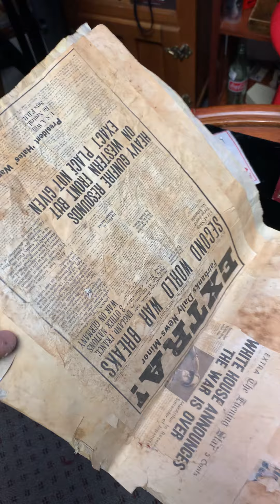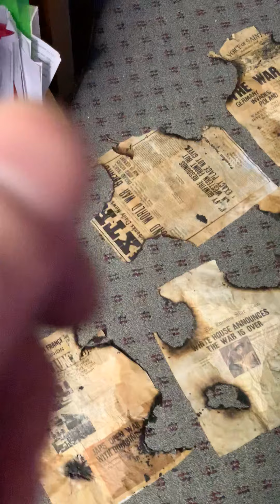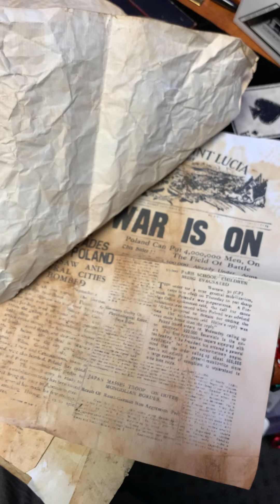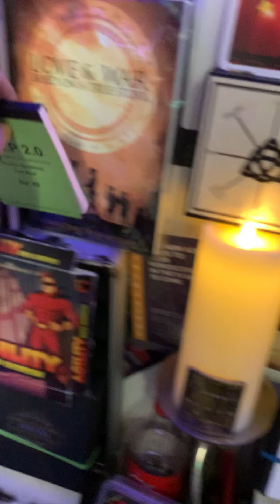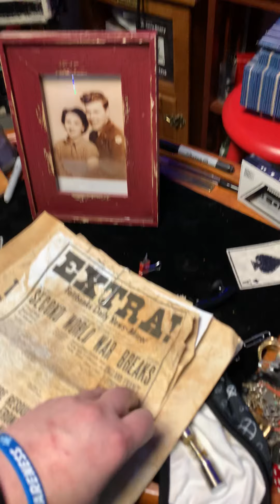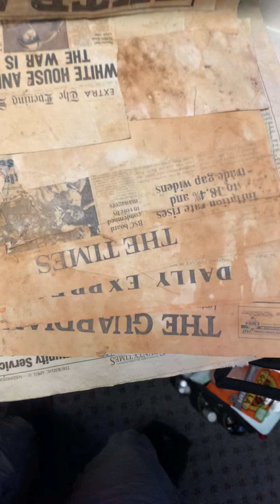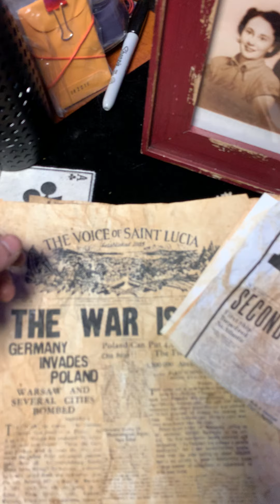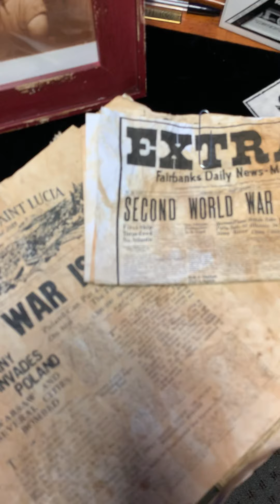Love and War - Andrew Ace (aging WW2 props)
Putting together my version of Love and War for parlor / close up even made small paper version with the same switch object all credit to mr jamie daws. So grateful of you Jamie. Never Thought that I would actually follow through and be able to create some thing this real and professional I could make this for people but I’m glad I did a lot of different ways this time they produce trial and error which was good and bad if you see in the video I explain about almost burning the house down but I learned the lesson and if I ever wanna do the effect that it looks like with the wet papers I just have to make sure that’s done outside in a very safe environment.

To all who is watching please check out Jamie’s website he is one of the most brilliant minds in mentalism/Magic. I can say as a loyal fan of his work from the beginning and I can see him evolving over the years and it’s the material that is so great and different than what you would be used to with mentalism he’s got the mind of max maven!

Also note to everyone this is some thing you must create and purchase, sorry about the TV background noise it was just to show the work that I did at the final steps and I wish I could show you the principal however I cannot know I can do a performance of it if I get permission from Jamie to put on YouTube so you all will never figure it out :-)
also if you’re watching this don’t play with fire the way you may see it with burning holes in my papers.